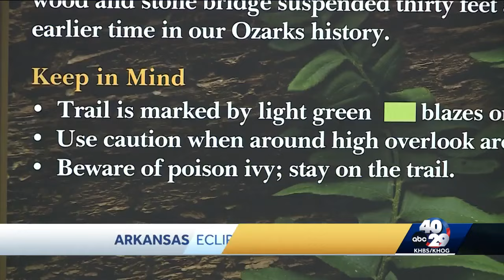Eclipse celebrations underway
Thousands are preparing for the eclipse in Russellville, Arkansas.